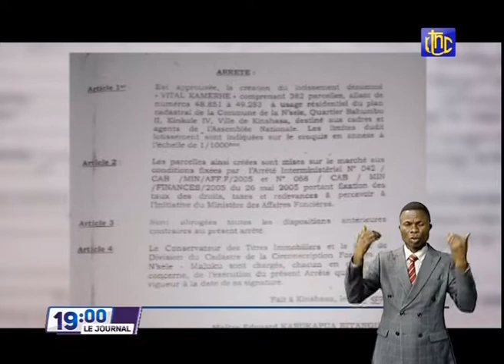JT: LES KINOIS SE SOUVIENNENT DU GD MAITRE LUAMBO MAKIADI+...